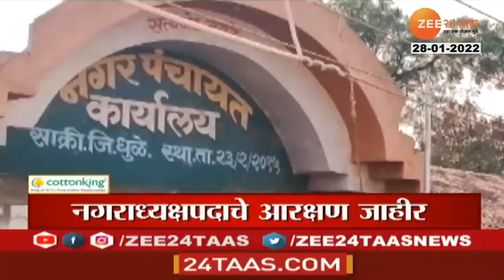Headlines Today | हेडलाईन्स | 7 AM | 28 January 2022 | Zee 24 Taas